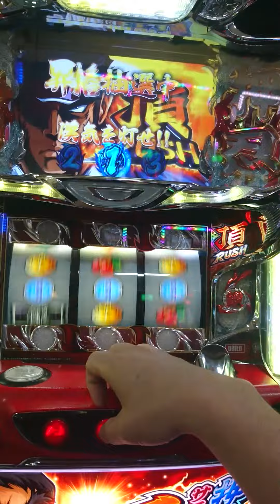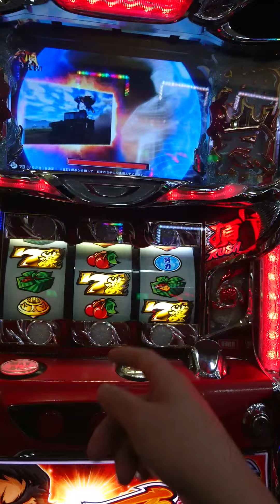サラリーマン番長 仁王門からの激アツデカプッシュ！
サラリーマン番長にて仁王門からの激アツのデカプッシュ出現しました！